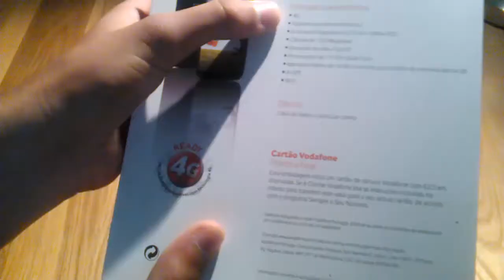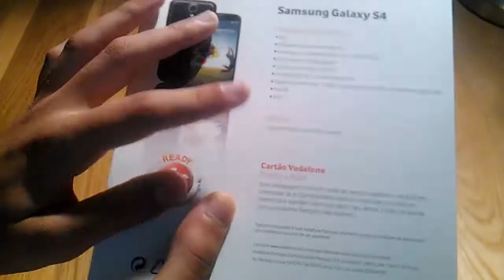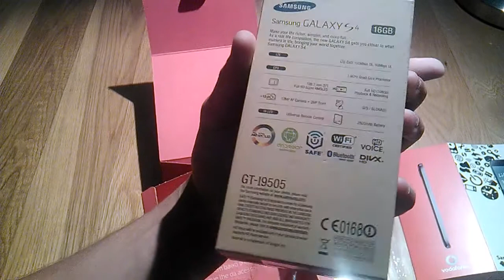Unboxing do Samsung Galaxy S4 GT-I9505 - Versão 4G Vodafone Portugal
Peço desculpa pela qualidade do vídeo, estou sem câmara de filmar e tive que usar o meu anterior telemóvel Huawei IDEOS X5.

Subscrevam no meu canal que eu tentarei fazer mais vídeos sobre o telemóvel.